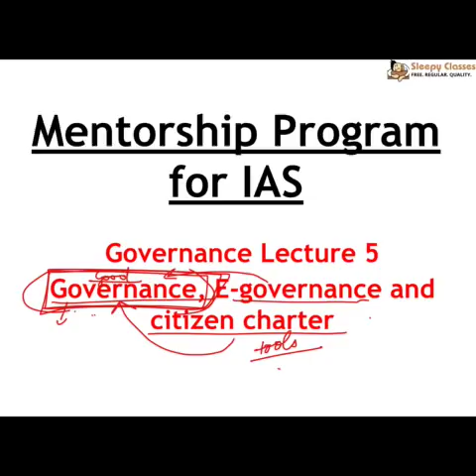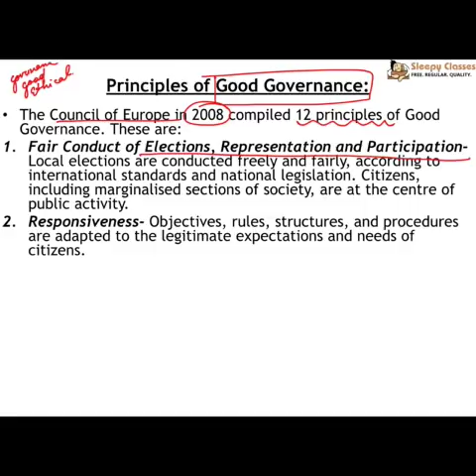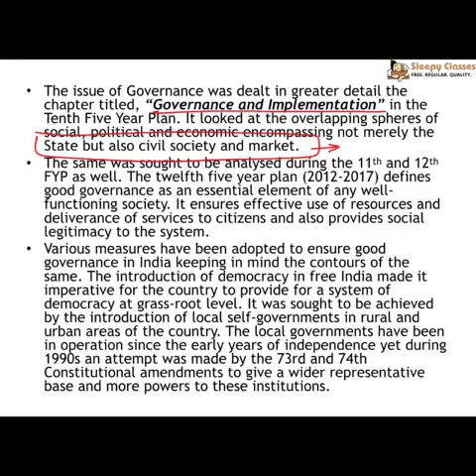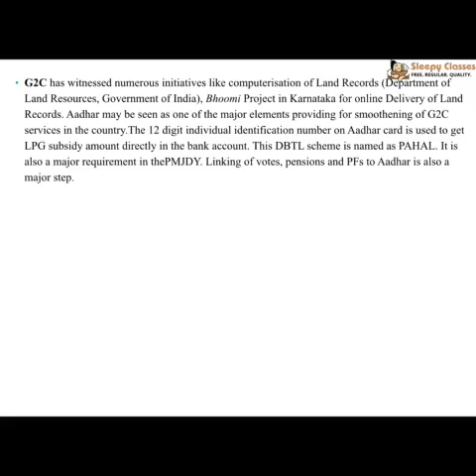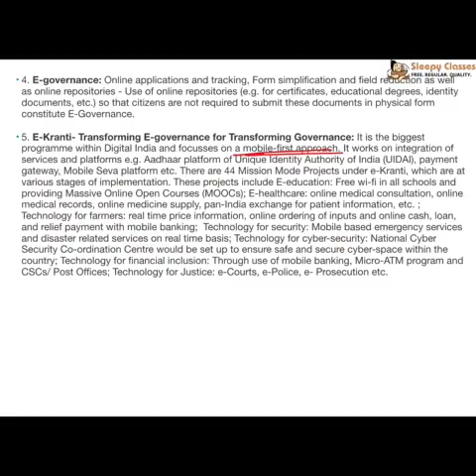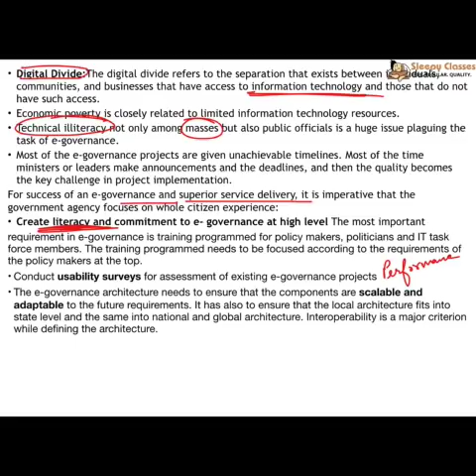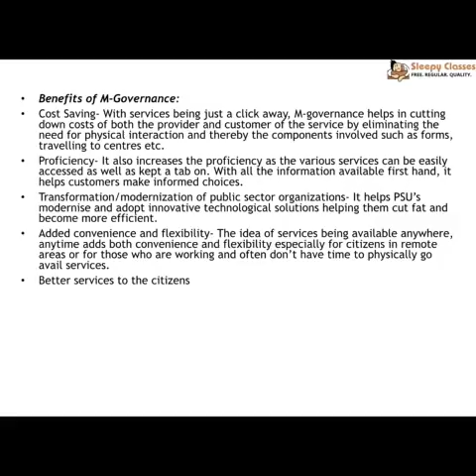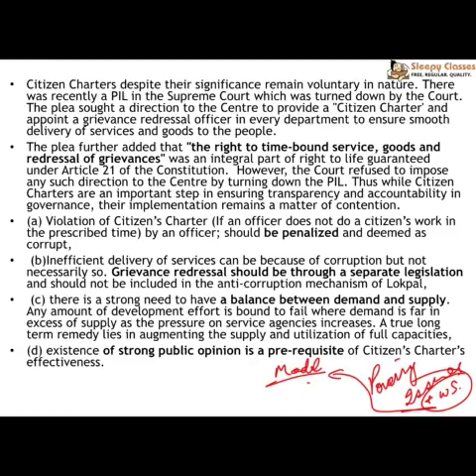Governance for UPSC Mains || IAS - Governance, E Governance and Citizen Charter